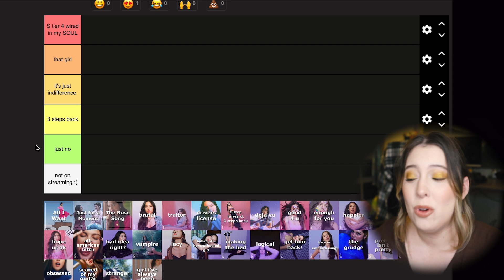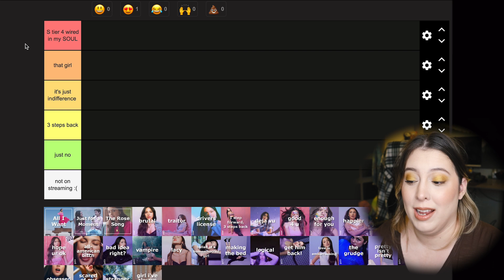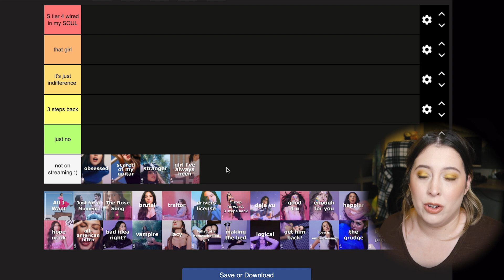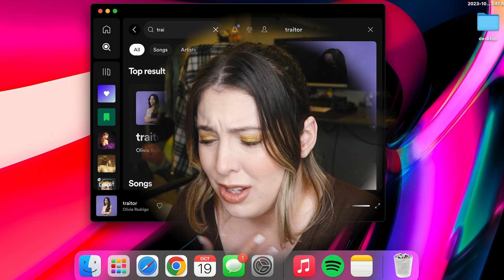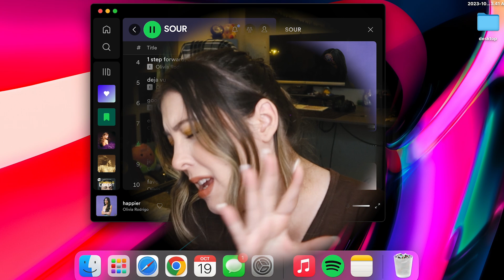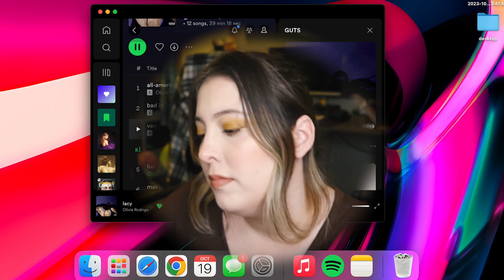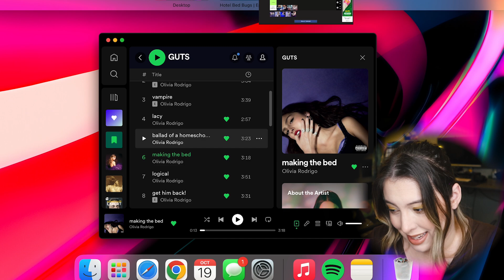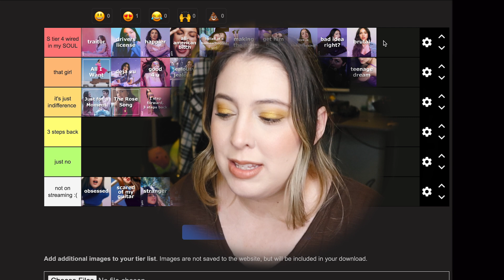tier ranking every oliva rodrigo song! 🧛🏻‍♀️💜💋 tier ranking guts, sour & more! (too many bangers?!)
tier ranking every Oliva Rodrigo song! | tier ranking every song from olivia rodrigo

0:00 - intro
1:09 - tier titles
3:05 - songs
3:58 - tier ranking every oliva rodrigo song
10:56 - changes & final tier list
11:38 - outro

// faq:
♡ why are there so many edits/cuts? i need to edit and make cuts to have a lesser chance of my videos getting blocked or demonetized due to copyright.
♡ why do you pause so much? i pause because i have thoughts on the song i'm listening to and need to pause the song to get my thoughts out. if i am making a reaction video, i want to react. i want to give my first and honest thoughts/reactions to the song and sometimes i need to pause in order to do that. also, pausing helps with not getting copy-written as well.
*i explain more on why i pause & make cuts in my videos due to copyright in this video
♡ why are your intros so long? intros are an important part of videos, especially if you are a youtuber who doesn't have an established audience yet. aka me. the highest watch time is in the beginning, so if i  have something that i want to be heard, i say in that section. + i love chatting & sharing with my viewers and the time to do that is in the intro.
♡ can i request songs? yes! pls leave any requests in the comments, but i just ask, pls first check if i have already reacted to the song that your requesting. u can do this by going to my channel (on desktop) and in the the same section that says 'home', 'videos', etc, there is also a small magnifying glass icon on far right. click on that and a search bar appears. type the song you want and if i made a video on it already, it will appear.

hiii. my name is angie. on my channel, you can find music reactions to artists like lil peep, juice wrld, taylor swift, olivia rodrigo and more. i also have a series called "music & makeup" where i give commentary on old music, that's new to me while doing my makeup. i just love all things media, music & makeup. i know you have many videos you can watch right now, so i appreciate that you decided to click on my video out of all the videos you could have chosen to watch today. hello & welcome. ♡